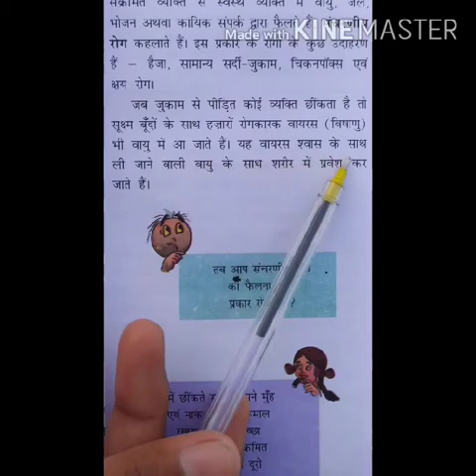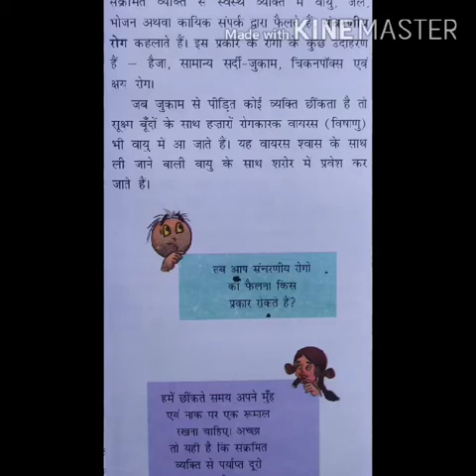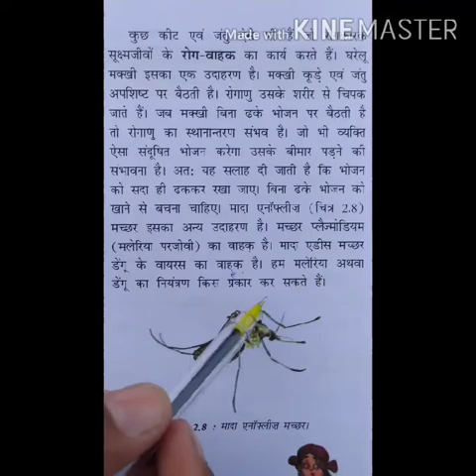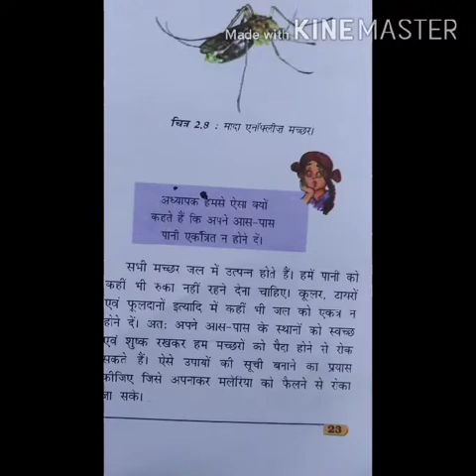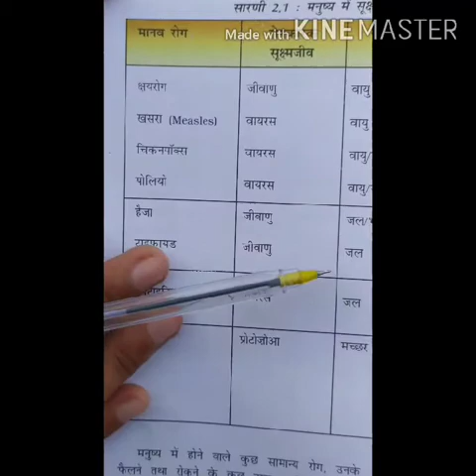BR school taranagar class-8 scince chapter-3 ( microorganisms)